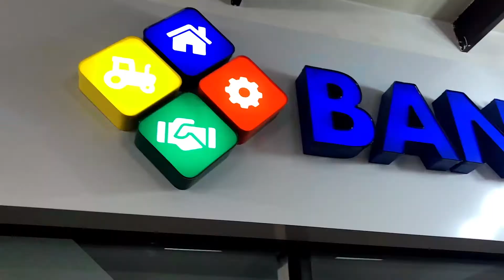Requisitos "Feria de Riego y Maquinaria Agropecuaria" Spot 3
Compartimos nuestros requisitos para financiamiento en la "Feria de Riego y Maquinaria Agropecuaria" donde podrás disfrutar de un financiamiento exclusivo a una tasa de interés anual del 9.5%, te invita

Fecha: 14 de octubre
Lugar: Escuela el Sembrador, Catacamas, Olancho
Hora: 8am a 5pm

¡No te la pierdas!